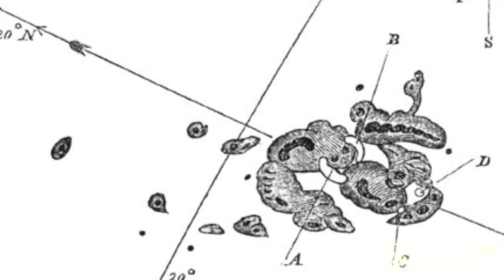La Impactante Razón del Comunicado de Obama Sobre La Tormenta Solar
La orden ejecutiva de Barak Obama sobre un evento espacial sigue trayendo cola y lo cierto es que tiene unas razones escondidas que no han salido al público y que son muy importantes para entender el contexto del comunicado.

¿Sería posible que algo tan importante como una gran tormenta solar hubiese estado a punto de impactar con la Tierra hace solo 4 años y el evento se hubiese ocultado al público? No te pierdas este programa en el que hablamos de esto y de mucho más.

Fuentes:

1. The Solar Superstorm of July 2012. Dr. Tony Phillips

2. Los alemanes hacen acopio de víveres. Lola García, Directora adjunta del Diario La Vanguardia.

3. Fondo: Credit: NASA's Goddard Space Flight Center

4. Orden Ejecutiva de la Casa Blanca.